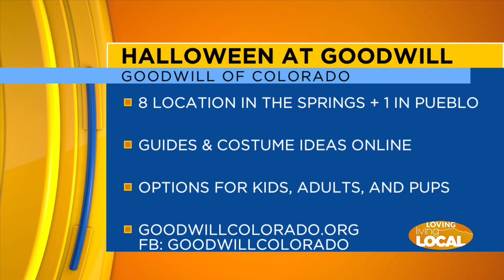Goodwill - Loving Living Local